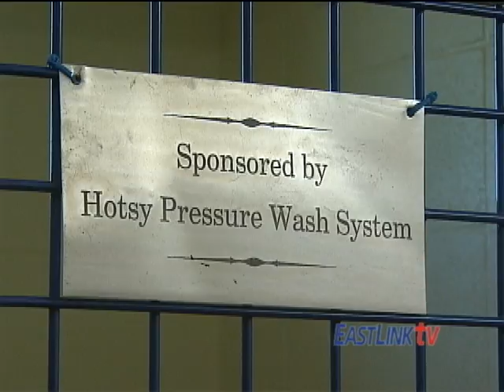EastLink TV Pets Of The Week 12.15.11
The Grande Prairie and District SPCA, along with EastLink TV present Pets of the Week. In this Holiday Special feature, the week is December 15, 2011 and features Trixie, Potter, Pocco and Constantine!